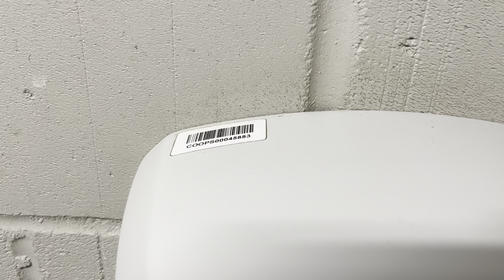(Warner Howard SM48) Modified Saiwen S71001 at ASDA Express (ex-Co-op Group) - Necton - 🚻♿️🚼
Here we have an SM48 at what was a new-build Co-op Group station back in 2019. For a station of this age, this dryer is absolutely diabolical, and never should've been installed. I don't see why it was chosen over a cheap high-speed.

This toilet was in quite a poor state, as it was pretty filthy, and both soap dispensers were completely f**ked. I don't get why ASDA didn't replace the soap dispensers and dryer when they moved in.

ASDA removed the larger signage for this toilet when they moved in, meaning if you don't know the corner it's hidden in, you'll probably miss it.

This store had the absolutely nasty self-checkouts, as with many ASDA Express stores. I don't see why they don't all feature NCR, as the early stores do, along with all the main ASDA stores.

Model Numbers
OEM - Saiwen: S71001
Distributor - Warner Howard: 136484

Serial Number: 180291
Build Date: N/A

Recorded 20.01.24